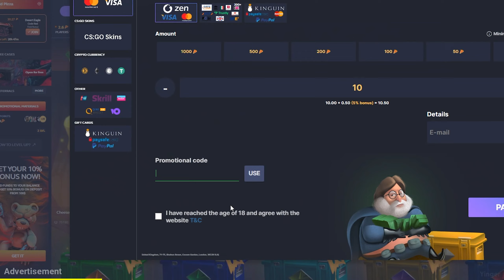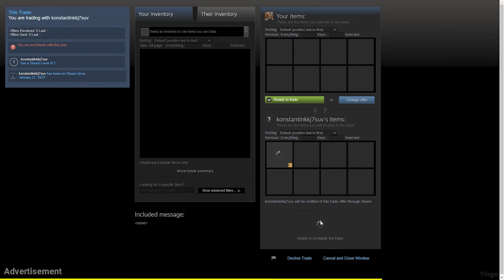He unboxed a RARE Fade PATTERN...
Use code "YINGER" to open 2 FREE CASES